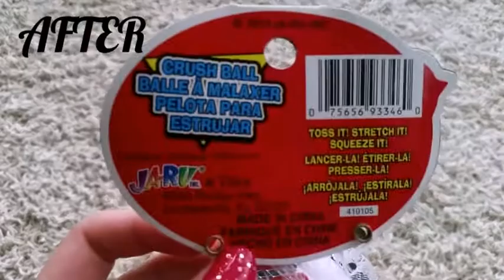SQUISHY EXPERIMENT #2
It was a little odd that all of them were successes...😂😂

Of all of the squishies in this video the king banana was by far the one that got the most squishy, after the freezer.🍌😂